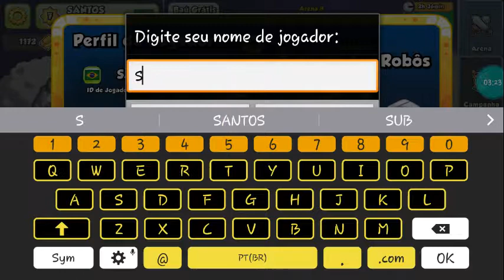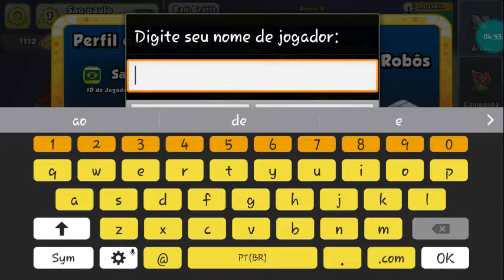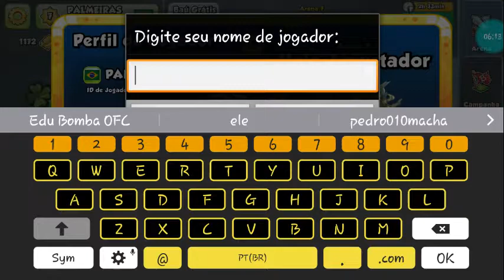JOGANDO COM ROUPAS E NOMES DE TIMES BRASILEIROS